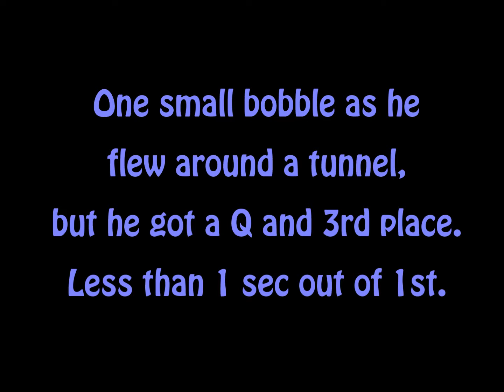Brisco & Trek - NADAC Tunnelers 9/9/2011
Brisco loves tunnelers and ran great for Loren.
This is Trek's 1st time ever running tunnelers! He's never even practiced 2 tunnels in a row and we've never tried a start-line stay with me leading out 2 tunnels! He did great! There was one small bobble that cost us about 3.5 sec, but he still got a Q!